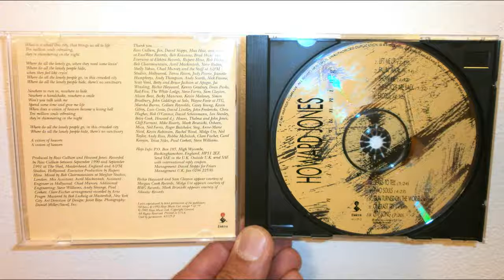Howard Jones - Fallin' away (1992 Album version)